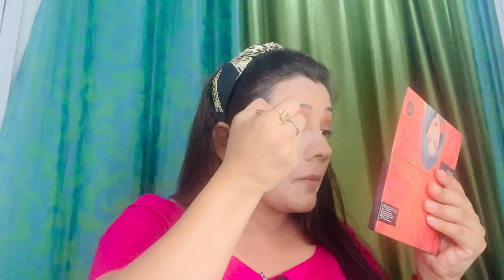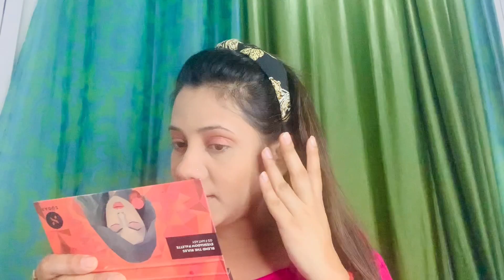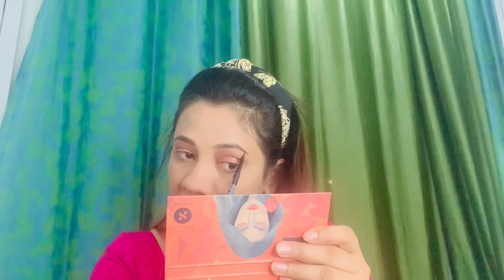Hartalika Teej Makeup Look | My Hariyali Teej Makeup | हरियाली तीज हरितालिका तीज स्पेशल मेकअप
In this video I'm getting ready for Hartalika Teej. It is also known as Hariyali Teej. Watch this video till the end and I hope you all will like my Hartalika Teej Makeup Look.
I hope logo ko Haritalika teej ka makeup kaise kare video acha laga hoga. I also hope this will be trending in youtube teej makeup look 2021.

हरियाली तीज  हरितालिका तीज स्पेशल मेकअप ke liye products. In this video I have used these products:
SUGAR Cosmetics Face Fwd Primer Stick
L'Oreal Paris Infallible 24Hr Foundation
Nykaa Matte Powder Compact
SUGAR Set The Tone Tinted Powder
SUGAR Contour De Force Highlighter Palette
LAKME Absolute Micro Brow Perfecter
Lakme Insta Eye Liner
SUGAR Cosmetics Lash Mob Limitless Mascara
RENEE FAB 5 Matte Finish 5 in 1 Lipstick

If you have any queries or video requests/suggestions, write them in the comment section. I would love to respond.

Thank you! I look forward to hearing from you!
This video is for those who are looking for:-
 - Hartalika Teej Makeup Look
 - Hariyali Teej Makeup
 - हरियाली तीज  स्पेशल मेकअप
 - हरितालिका तीज स्पेशल मेकअप
 - Teej Makeup Look